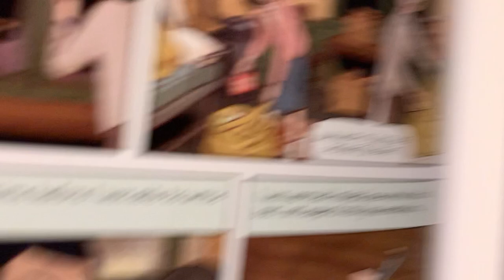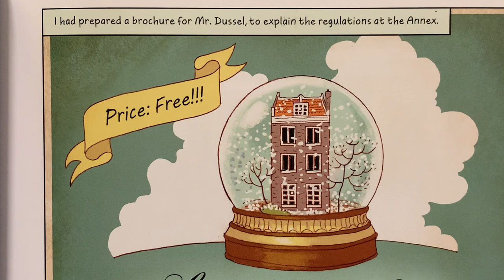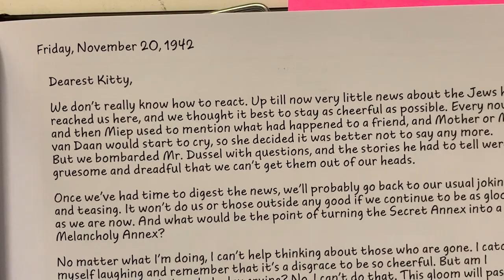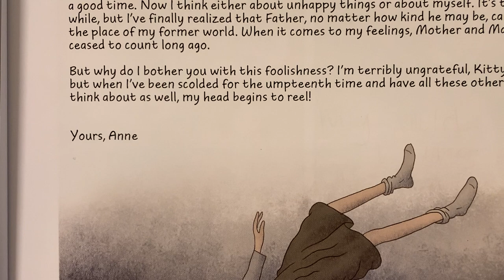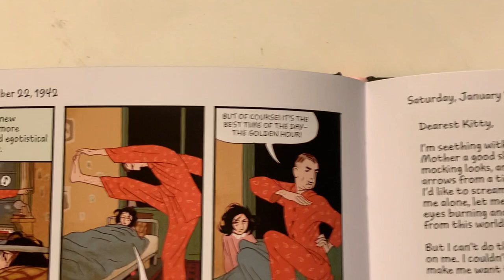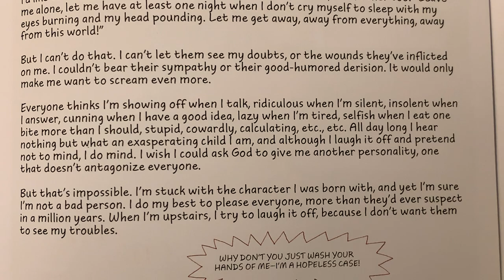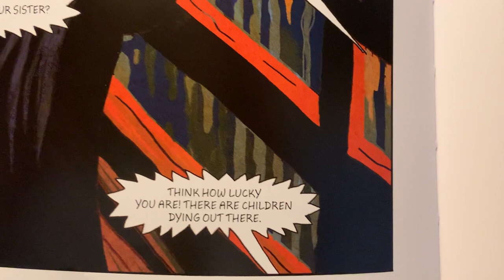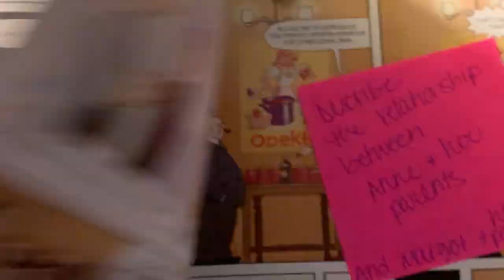Anne Frank's Diary (Graphic Adaptation) p. 41-58